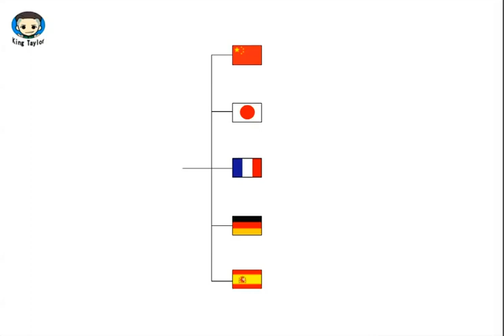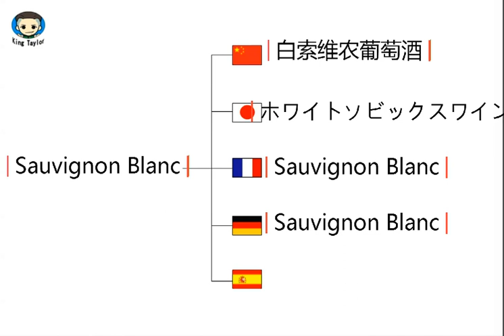How to learn to Pronounce Sauvignon Blanc in German，French，Japanese，Chinese and Spanish